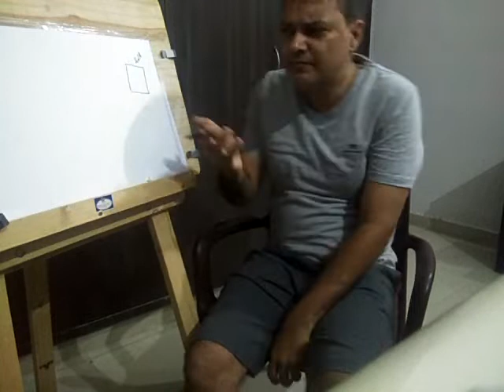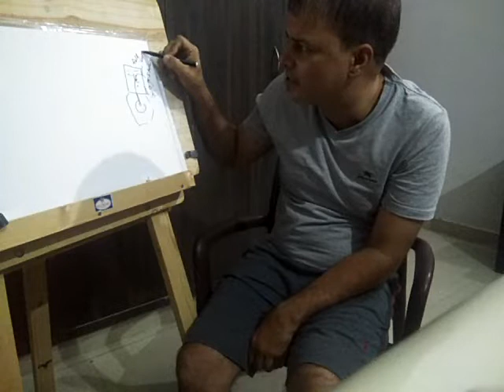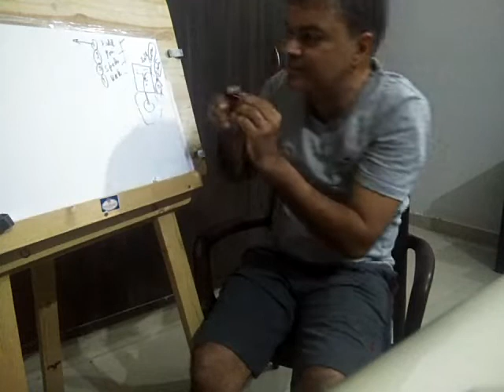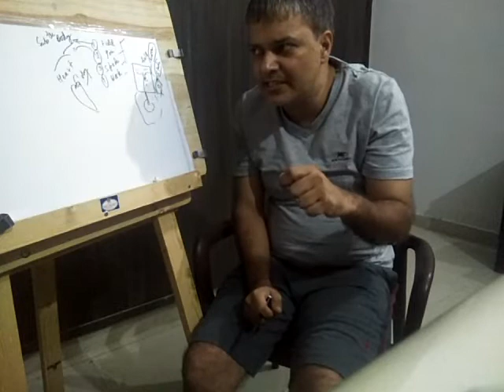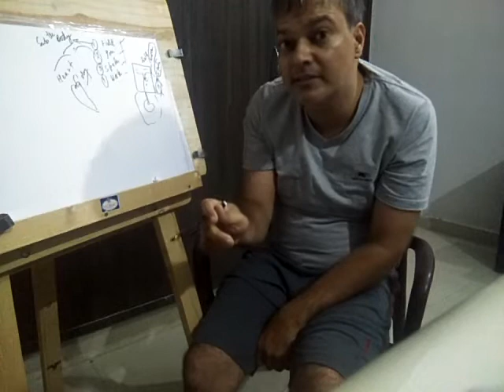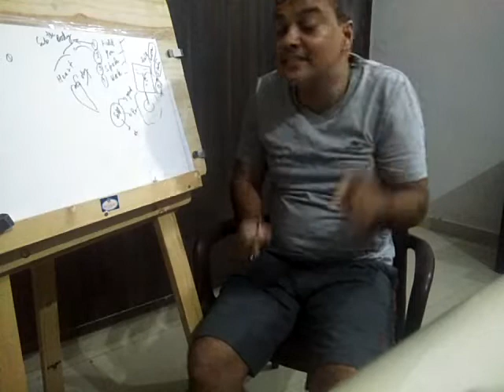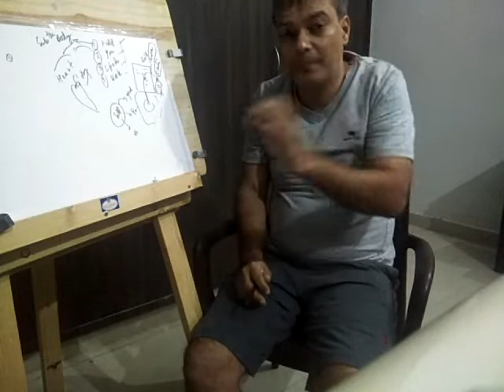Parable of hidden treasure explained ,the bible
The parable of hidden treasure explained